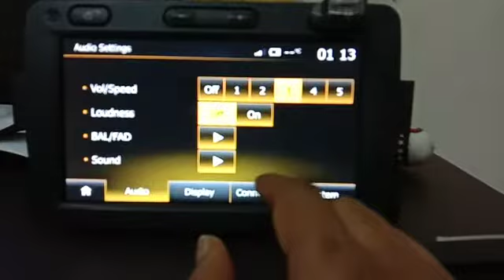Video player for medianav 1.0.13.1 &2 &3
location - chennai mugalivakkam

installation at your own risk